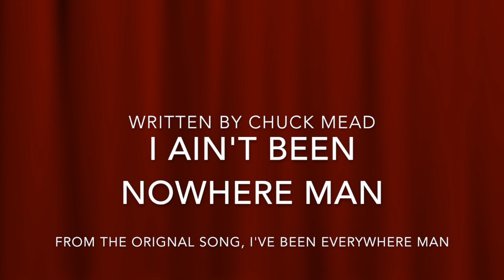I Ain't Been Nowhere Man 2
Another in my series of silly videos with my uke, to while away the days during the Covid 19 lockdown.